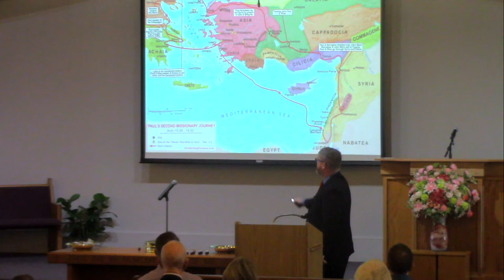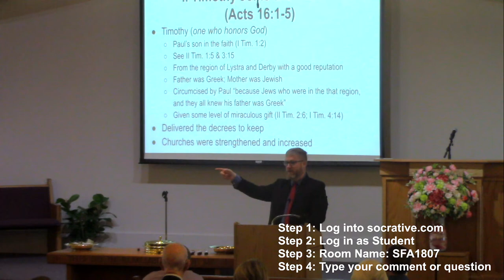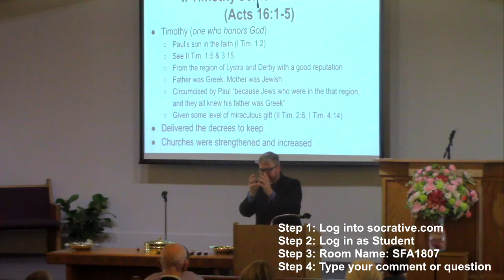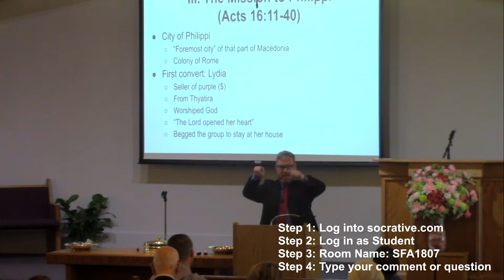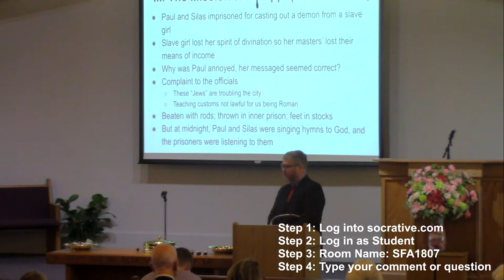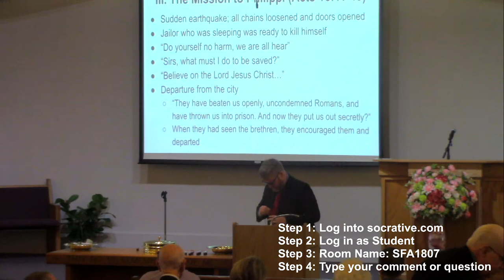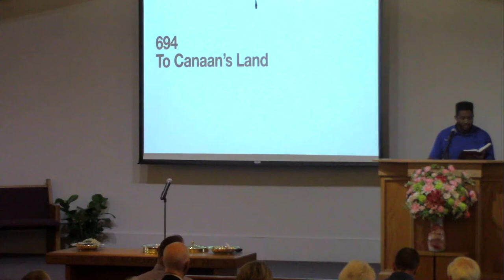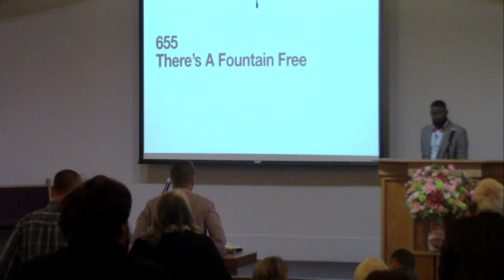02/05/2023 AM Worship